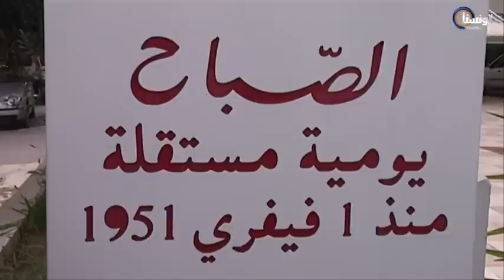News Français 16-09-2012 - Tunisna Tv